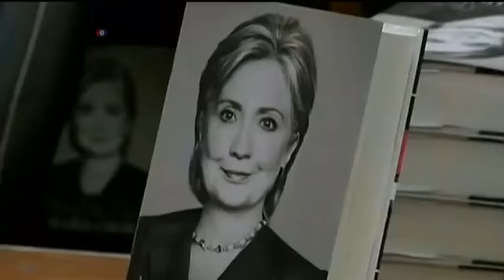중간선거 앞둔 미 정치권 표정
미국이 11월 의회 중간선거를 앞둔 가운데, 2년뒤 대권에 도전하는 각 당 잠재 후보들의 움직임에도 관심이 모아지고 있습니다.